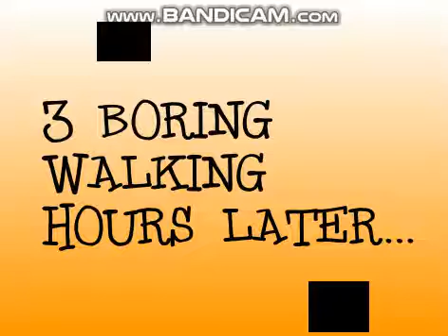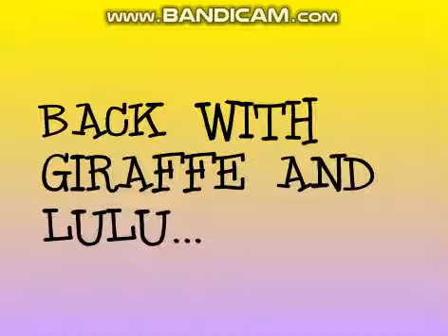Scratch S12 E5 (The Missing Twins Part I)